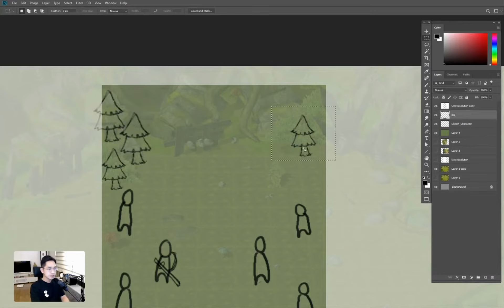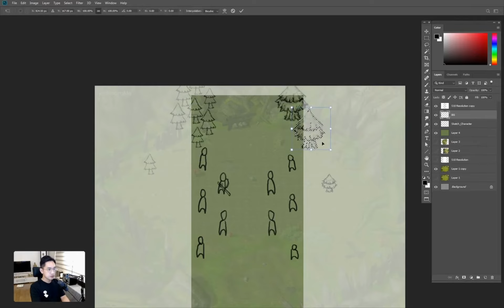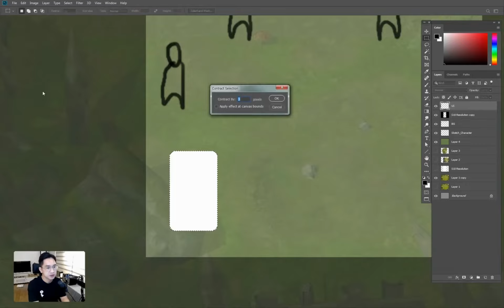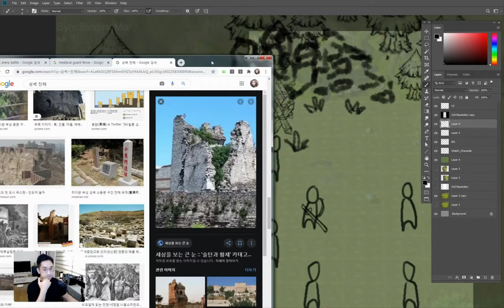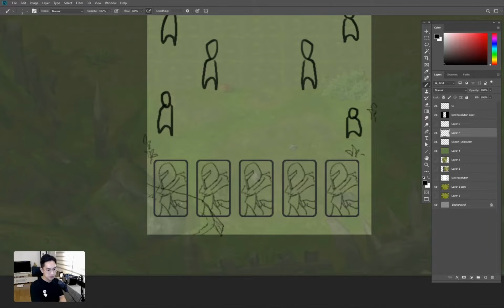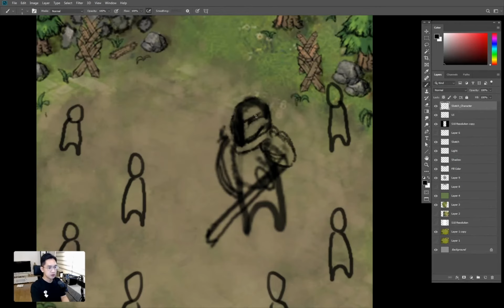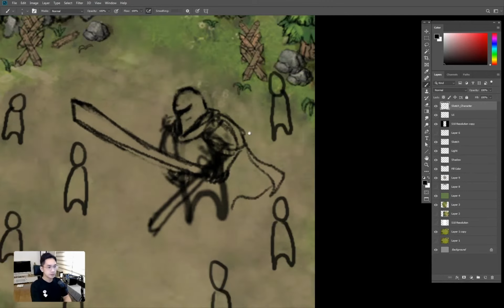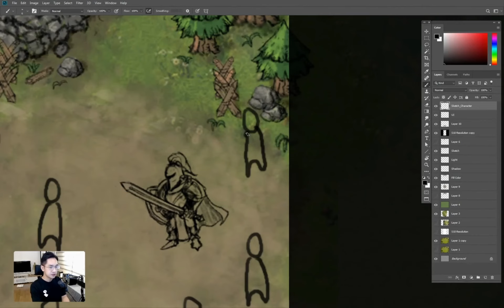[GameDev] Idea Sketch - 게임 아이디어 스케치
Game Dev #001
Game Idea Sketch in Photoshop - 포토샵에서 게임 아이디어 스케치